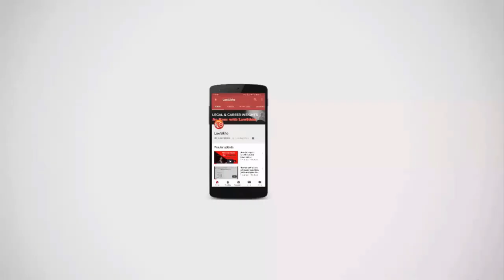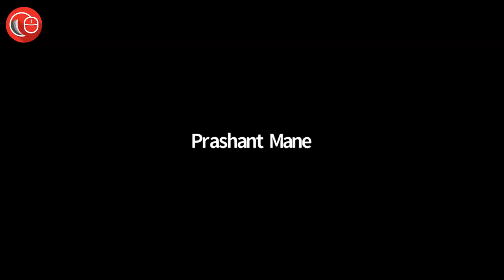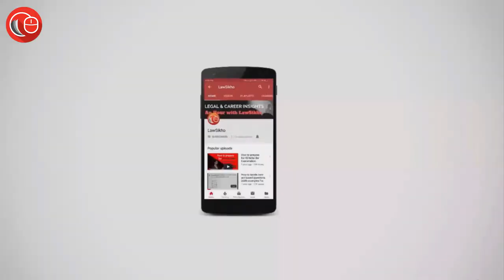Guide for building a successful career in IPR | Anubhav garg & Nippun Bhatia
Nipun Bhatia, Vice President, Legal League Consulting with a specialization in IPR from Indian Institute of International Law has explained the practical nuances of IPR while touching upon the following topics: -
1. Career Prospects;
2. Major tasks of work;
3. How various branches of IPR are different from one another;
4. The background which helps in IPR career;
5. Skills required;
6. Workplace challenges for young lawyers;
7. Scope of Independent Practice;
8. How to get more clients as IPR lawyer;
9. NLU v. Non-NLU;
10. Plausible changes in IPR laws and IP industry;

Watch video till the end to gain maximum knowledge and rare legal insights.Interested in learning more?